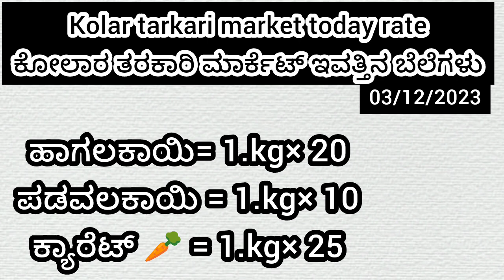Kolar || tarkari market today rate.? 03/12/2023. ಕೋಲಾರ ತರಕಾರಿ ಮಾರ್ಕೆಟ್ ಇವತ್ತಿನ ಬೆಲೆಗಳು.?